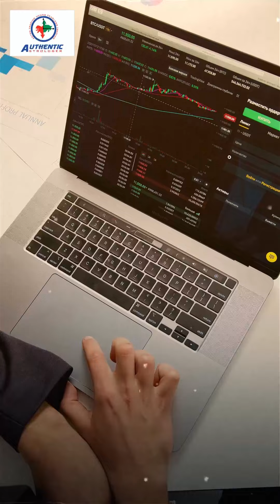Best stock to buy after lok sabha election 2024